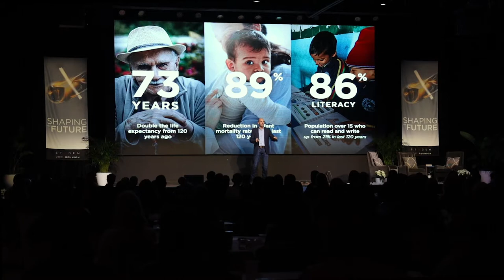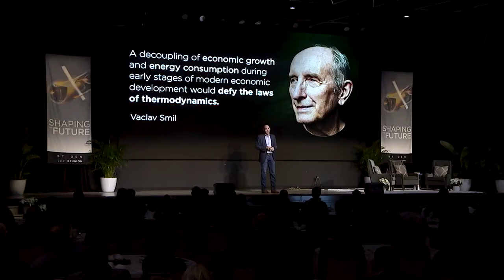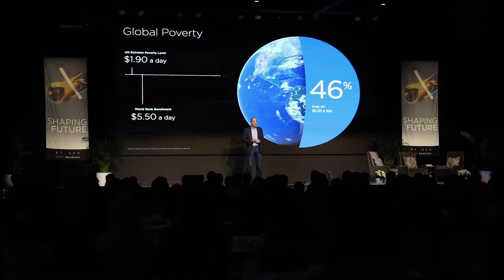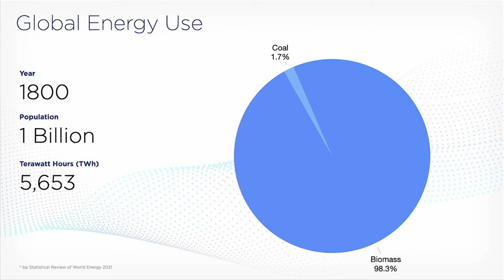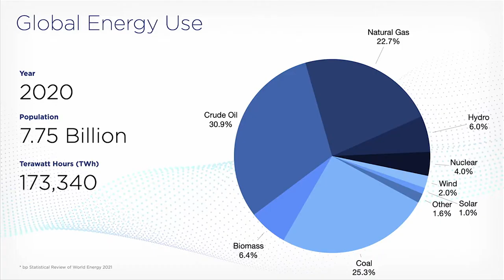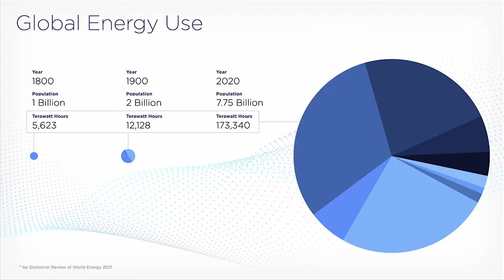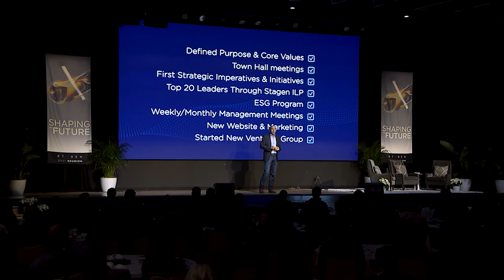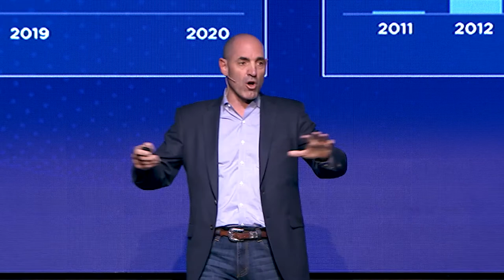Mike Howard - Delivering Positive Energy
At the 2021 Stagen reunion, Mike Howard, CEO of Howard Energy Partners, describes the moral dilemma he faces as an energy executive - the desire to deliver more energy to help lift people out of poverty and the possibility of restricting energy in the hopes we can protect our climate.

We know that the energy security we help provide is a force for peace and stability worldwide. Our business helps power every other business, and we take great pride in that.

Mike believes in being pro-energy, pro-climate, and anti-poverty.